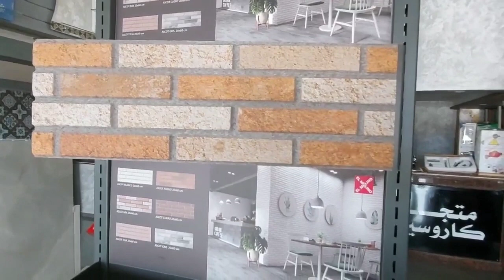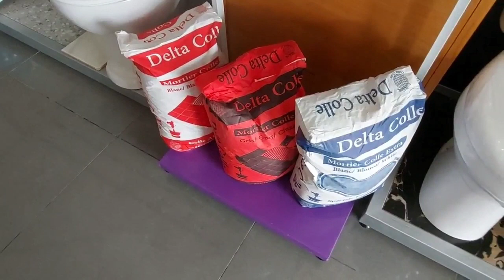الجديد في زليج المطابخ والحمامات والكولوار 2021 بأثمنة مناسبة/جديد الزليج الأندلسي و زليج تحجارت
كل منا يتعلق ببناء واصلاح المنازل من حمامات و مطابخ وجبس وزليج ورخام واثات و ديكور منزلي

الزليج غير خاص بالدروج, زليج مثل الرخام, طريقه تركيب الزليج الدروج,

زليج_المطابخ_الحمامات#